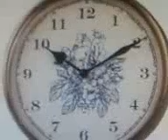melloulech hencha hbira jebeniana lessouda pendule trés antique (8).mp4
melloulech hencha hbira jebeniana lessouda pendule trés antique